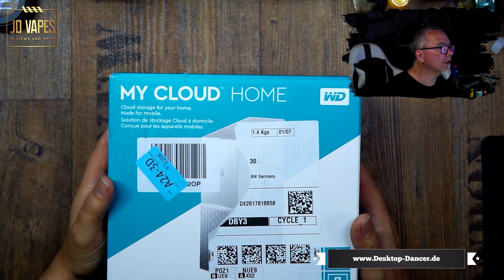WD My Cloud Home Personal Cloud 🔴 𝓙𝓓 𝓥𝓪𝓹𝓮𝓼 𝓓𝓲𝓮 𝓟𝓸𝓼𝓽 𝔀𝓪𝓻 𝓭𝓪 #345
WD My Cloud Home Personal Cloud
WD Elements Desktop-Speicher 18 TB (Desktop-Speicher USB 3.0-kompatibel, Zusatzspeicher für Fotos, Musik, Videos und alle anderen Dateien, stoßfest) Schwarz